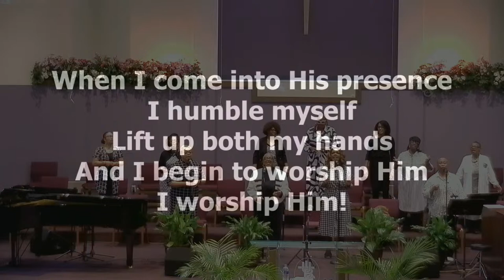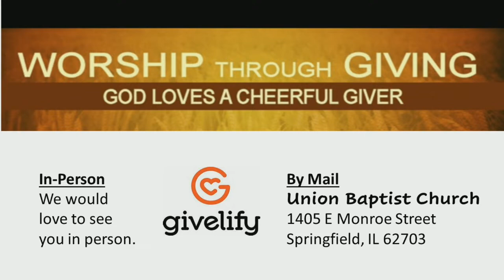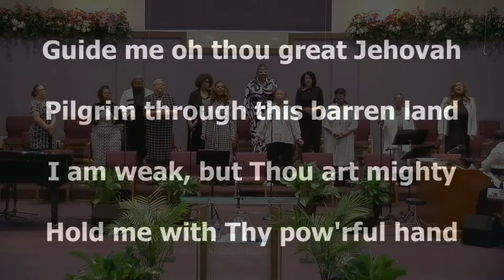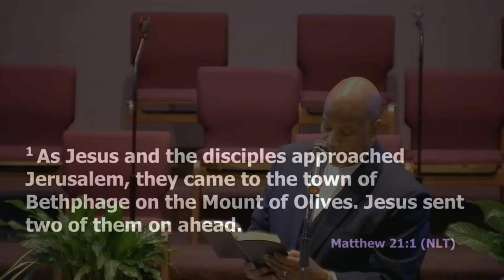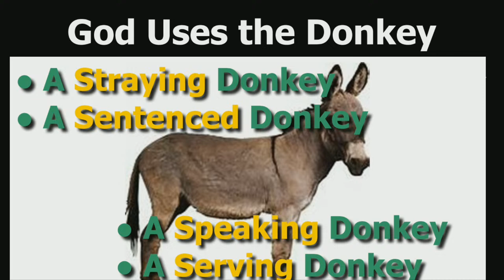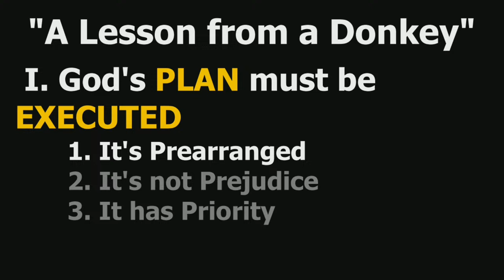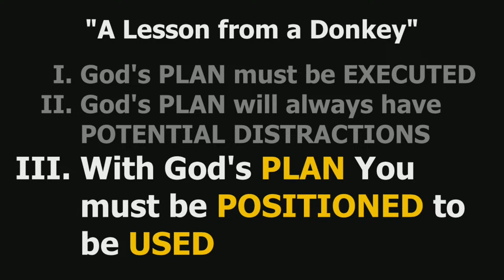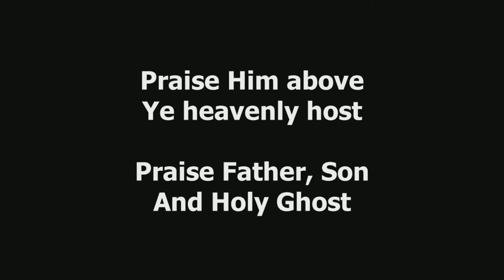Union Baptist Church, Springfield, IL, 03-24-2024